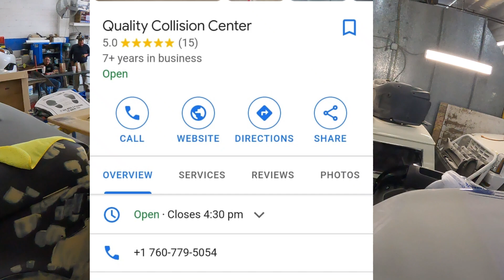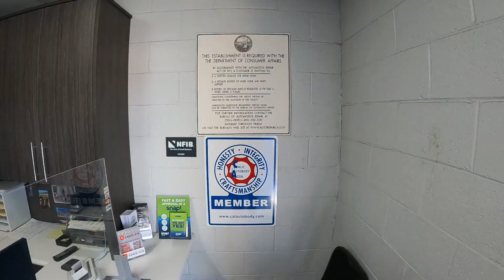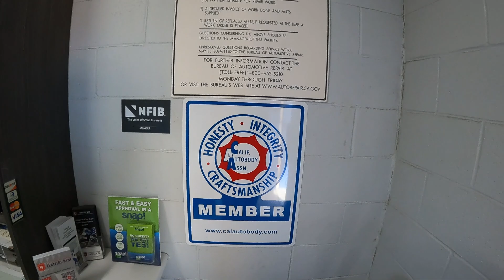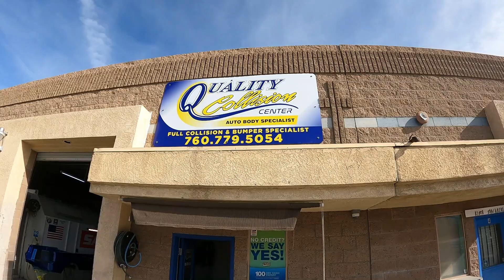Taller Restauracion de Trocas Clasicos y De lujo Palm Desert California